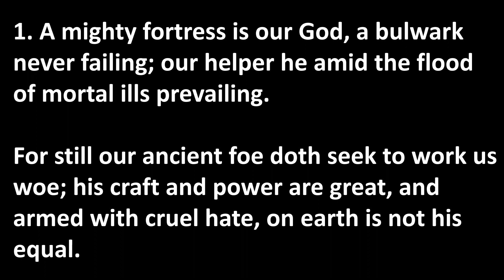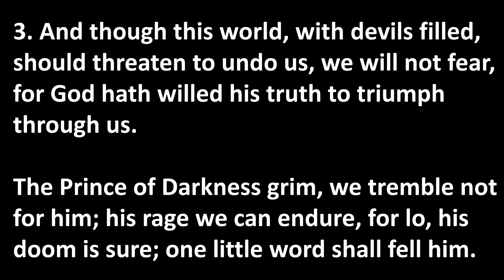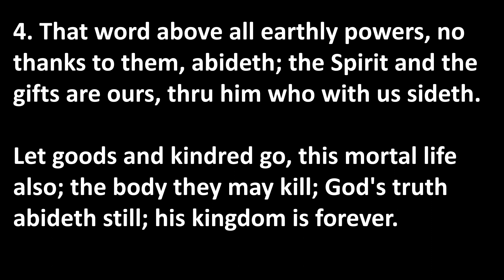Suzan Hey Memorial February 3, 2024